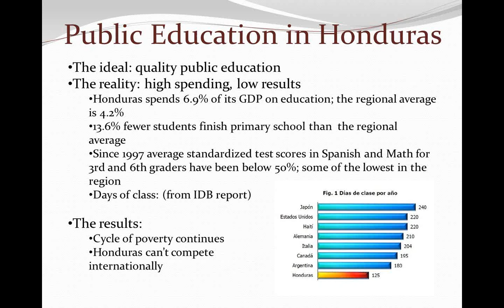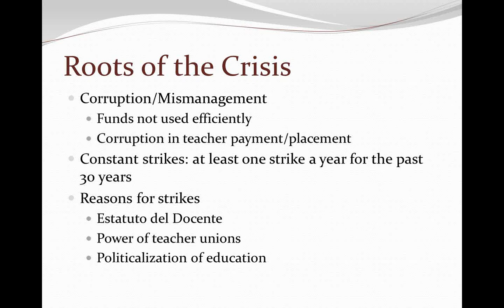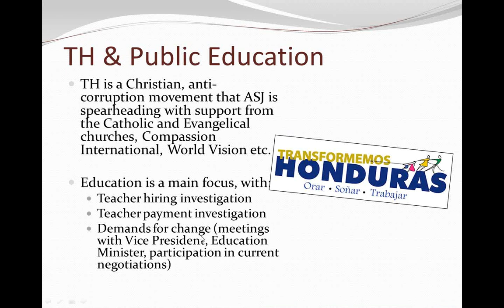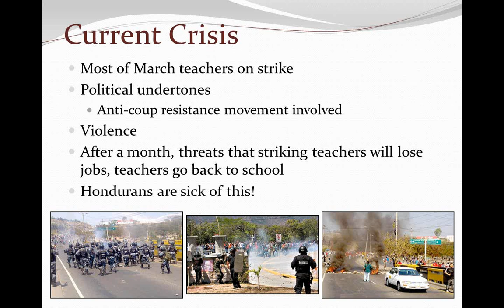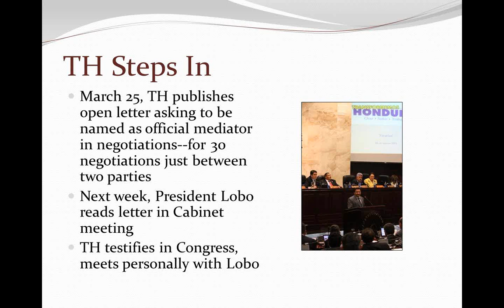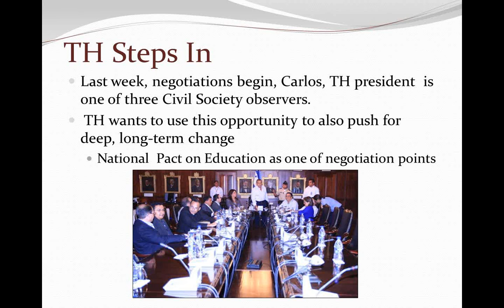Webinar: Kurt VB Reports on Honduran Education Crisis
*Update: While this video refers to our organization as AJS, we changed our name to ASJ in 2021.

Missed our webinar on Monday, April 11, on the education crisis in Honduras? Don't worry, you can access the full audio and video here!

ASJ co-founder Kurt Ver Beek covers the roots of a crisis that has caused Honduras' public education system to be among the worst in Latin America--and talks about how ASJ-supported Christian anti-corruption movement Transformemos Honduras is working to improve the situation and make a better future possible for economically disadvantaged kids.